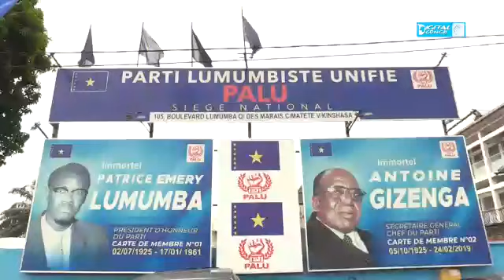Palu: Godefroid Mayobo restitue les résolutions de la 1e plénière à la base